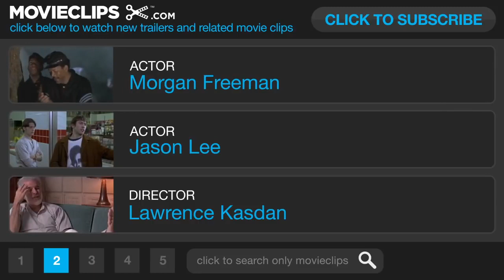Dreamcatcher - Movie Trailer (2003)